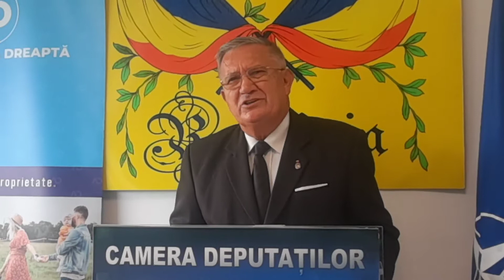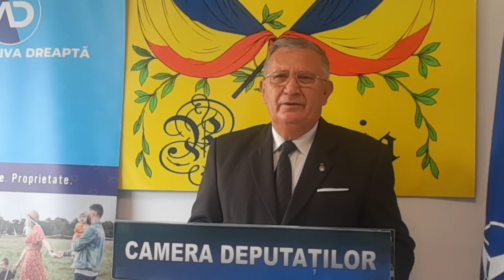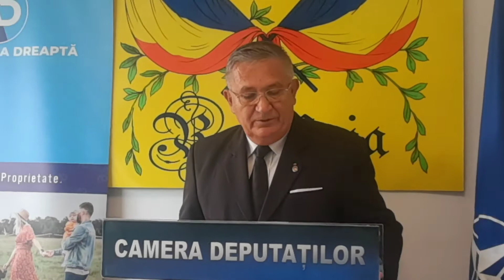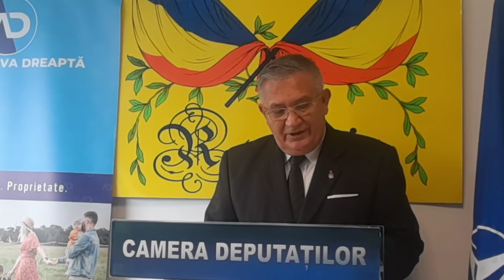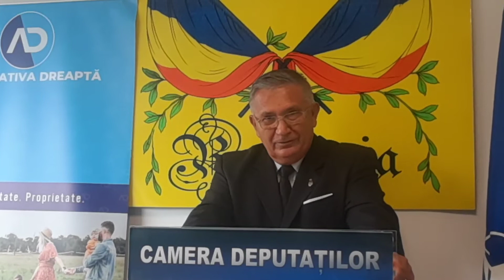NEWS BUZAU - Conferința de presă deputat Nicolae Roman - Alternativa Dreapta - 07.10.2022